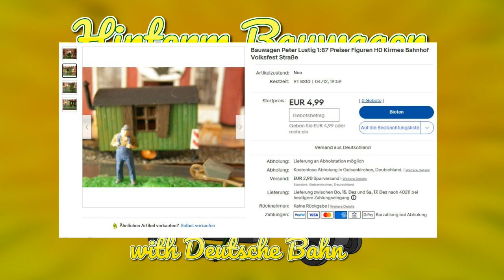#92 | Thank you for travelling with Deutsche Bahn | Hinterm Bauwagen - Der Löwenzahn Fanpodcast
"Pusteblume"-Folge Nr. 20: "Geschichten von der Eisenbahn". werbung fehlt hier definitiv. Ein Imagefilm der Bahngesellschaft, selbst Peter traut sich keine Straftaten mehr. Dem einen gefällts, dem anderen nicht. Dann lasst uns mit der Reise beginnen. Protokolliert von unserer Sekretärin.

"Hinterm Bauwagen" ist auf allen gängigen Podcast-Plattformen verfügbar.